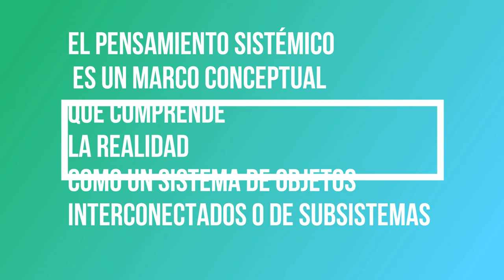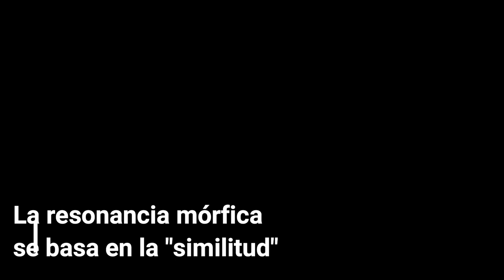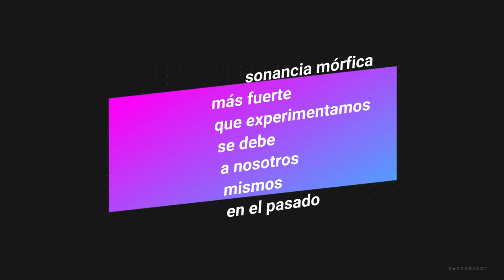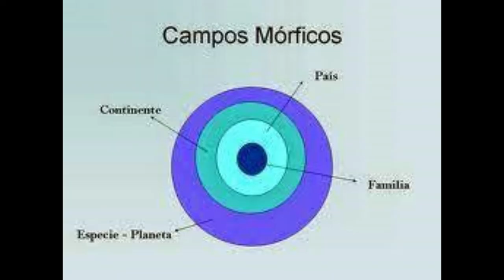LOS CAMPOS MÓRFICOS Y EL ÁRBOL GENEALÓGICO CON QUÉ RESUENAS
Conviértete en miembro de este canal para disfrutar de ventajas:
LOS CAMPOS MÓRFICOS Y EL ÁRBOL GENEALÓGICO CON QUÉ RESUENAS. que es el pensamiento sistémico el pensamiento sistémico es un marco conceptual que comprende la realidad como un sistema de objetos interconectados o de subsistemas en consecuencia procura comprender su funcionamiento y sus propiedades para solucionar un problema dicho de un modo más sencillo prefiere ver totalidad es en lugar de partes aisladas para centrarse en los patrones de funcionamiento o en el modo de interrelación entre las partes operando como un sistema se trata de una forma de pensamiento desarrollada a lo largo de los últimos 70 años aspira a facilitar la comprensión y resolución de patrones a partir de conceptos comunes en otras disciplinas como la ingeniería la biología o la teoría de sistemas el término pensamiento sistémico proviene del concepto de sistema por el cual se entiende cualquier conjunto organismo o segmento de la realidad que pueda ser descrito en base a sus componentes y la interacción entre ellos haciendo abstracción de la fuera del mismo rupert jailbreak es un bioquímico británico que postuló la hipótesis más revolucionaria de la biología contemporánea que es la de la resonancia modifica dicen que las mentes de todos los individuos de una especie incluido el hombre se encuentran unidas y formando parte de un mismo campo mental planetario ese campo mental al que denominó morfogenética afecta a las mentes de los individuos y las mentes de éstos también afectarían al campo cada especie animal vegetal o mineral posee una memoria colectiva a la que contribuyen todos los miembros de la especie y a la cual conforman de este modo si un individuo de una especie animal aprende una nueva habilidad les será más fácil aprenderla a todos los individuos y dichas especies porque esta habilidad resuena en cada uno sin importar la distancia a la que

2°. ✓ Dale Click a la campanita, elegí: GUARDAR TODAS LAS NOTIFICACIONES DE ESTE CANAL 👈 Mi facebook
Twiter  @saguati_silvina